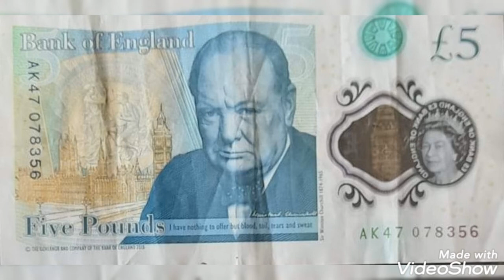England & Five pounds, banknote value